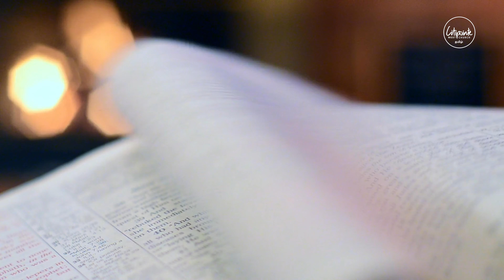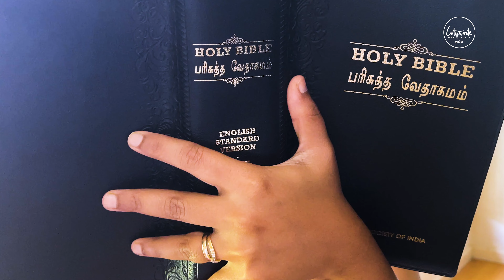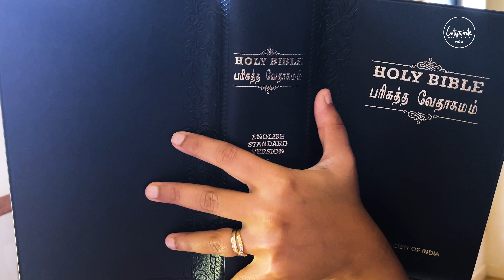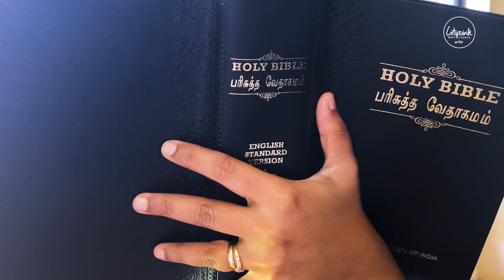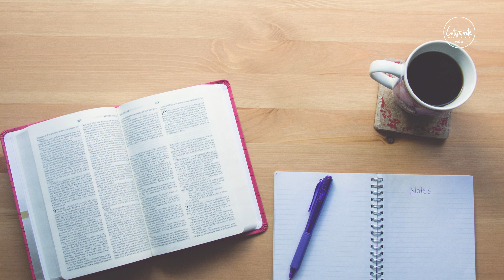தவறுகளில் இருந்து கற்றுக் கொண்டு சரியாய் செய்வோம்.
1 ராஜாக்கள்: 7: 1-9
1. அப்பொழுது கர்த்தருடைய உடன்படிக்கைப் பெட்டியைச் சீயோன் என்னும் தாவீதின் நகரத்திலிருந்து கொண்டுவரும்படி சாலொமோன் இஸ்ரவேலின் மூப்பரையும், கோத்திரப் பிரபுக்களாகிய இஸ்ரவேல் புத்திரரிலுள்ள பிதாக்களின் தலைவர் அனைவரையும், எருசலேமில் ராஜாவாகிய சாலொமோன் தன்னிடத்திலே கூடிவரச்செய்தான்.

2. இஸ்ரவேல் மனுஷரெல்லாரும் ஏழாம் மாதமாகிய ஏத்தானீம்மாதத்துப் பண்டிகையிலே, ராஜாவாகிய சாலொமோனிடத்தில் கூடிவந்தார்கள்.

3. இஸ்ரவேலின் மூப்பர் அனைவரும் வந்திருக்கையில், ஆசாரியர் கர்த்தருடைய பெட்டியை எடுத்து,

4. பெட்டியையும், ஆசரிப்புக் கூடாரத்தையும், கூடாரத்திலிருந்த பரிசுத்த பணிமுட்டுகள் அனைத்தையும் சுமந்து கொண்டுவந்தார்கள்; ஆசாரியரும், லேவியரும், அவைகளைச் சுமந்தார்கள்.

5. ராஜாவாகிய சாலொமோனும் அவனோடேகூடின இஸ்ரவேல் சபையனைத்தும் பெட்டிக்கு முன்பாக நடந்து, எண்ணிக்கையும் கணக்குமில்லாத திரளான ஆடுகளையும் மாடுகளையும் பலியிட்டார்கள்.

6. அப்படியே ஆசாரியர்கள் கர்த்தருடைய உடன்படிக்கைப்பெட்டியை ஆலயத்தின் சந்நிதி ஸ்தானமாகிய மகாபரிசுத்த ஸ்தானத்திலே கேருபீன்களுடைய செட்டைகளின்கீழே கொண்டுவந்து வைத்தார்கள்.

7. கேருபீன்கள் பெட்டியிருக்கும் ஸ்தானத்திலே தங்கள் இரண்டு செட்டைகளையும் விரித்து, உயர இருந்து பெட்டியையும் அதின் தண்டுகளையும் மூடிக்கொண்டிருந்தது.

8. தண்டுகளின் முனைகள் சந்நிதி ஸ்தானத்திற்கு முன்னான பரிசுத்த ஸ்தலத்திலே காணப்படத்தக்கதாய் அந்தத் தண்டுகளை முன்னுக்கு இழுத்தார்கள்; ஆகிலும் வெளியே அவைகள் காணப்படவில்லை; அவைகள் இந்நாள்வரைக்கும் அங்கே தான் இருக்கிறது.
9. இஸ்ரவேல் புத்திரர் எகிப்துதேசத்திலிருந்து புறப்பட்டபின் கர்த்தர் அவர்களோடே உடன்படிக்கை பண்ணுகிறபோது, மோசே ஓரேபிலே அந்தப் பெட்டியில் வைத்த இரண்டு கற்பலகைகளே அல்லாமல் அதிலே வேறொன்றும் இருந்ததில்லை.